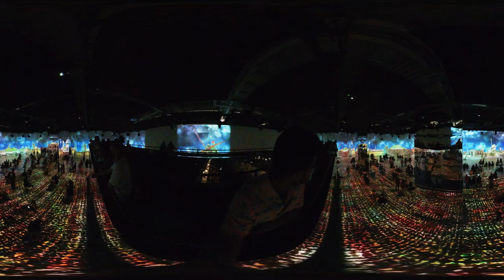Immersive Van Gogh NYC Aug 2021 (360 video)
Went to the immersive light projection exhibit about the life and works of the famous artist Vincent van Gogh. It was a little something I did for my mother to celebrate her birthday.
Visited in August 2021 at Pier 36 in NYC.